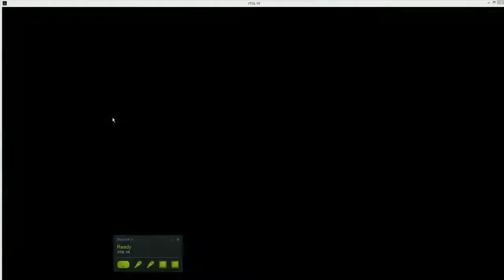VTOL SAR Mission | Flight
Quick mission

Game is called VTOL